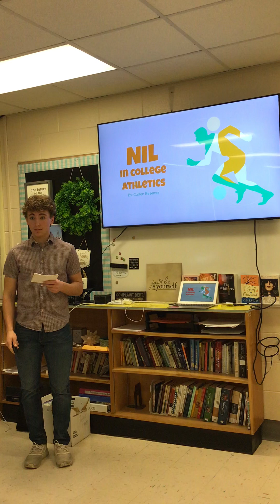Caden Informative Speech